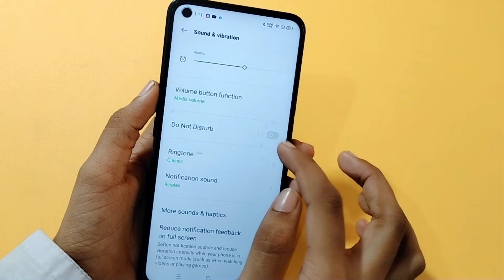Oppo A55 do not disturb setting | how to off do not disturb | disable do not disturb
do not disturb ka matlab kya hota hai
how to do not disturb on android
how to do not disturb on messenger
How to set do not disturb in Oppo A55
How to remove do not disturb in Oppo A55
how to do not disturb in Oppo A55
how to do not disturb on discord
how to do not disturb while playing cod